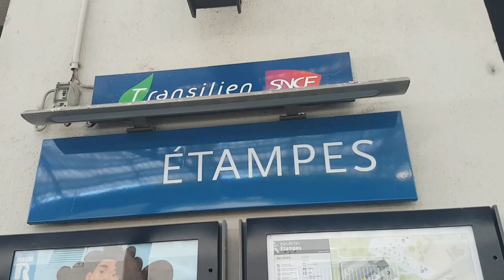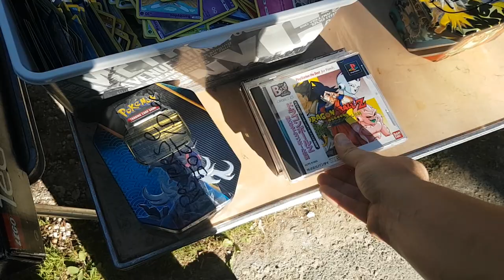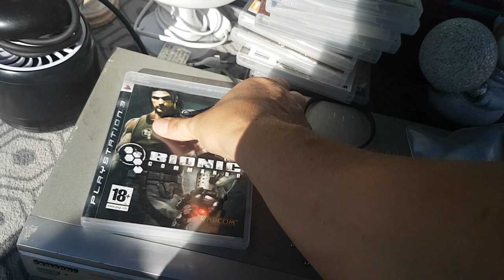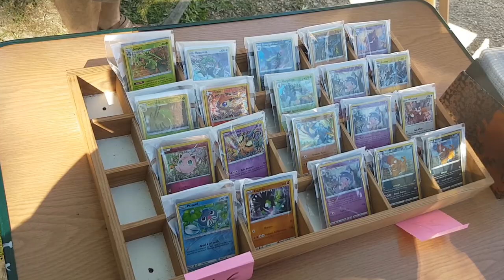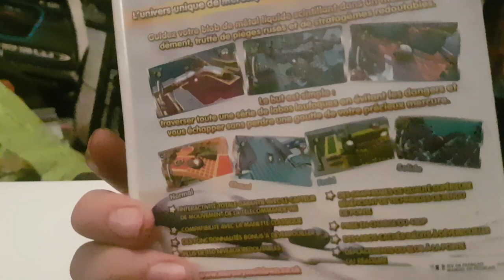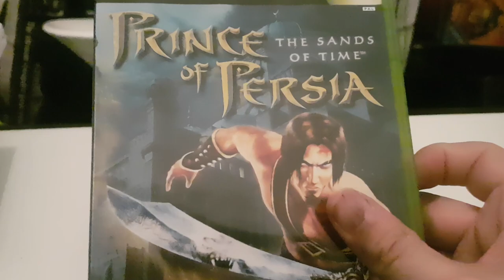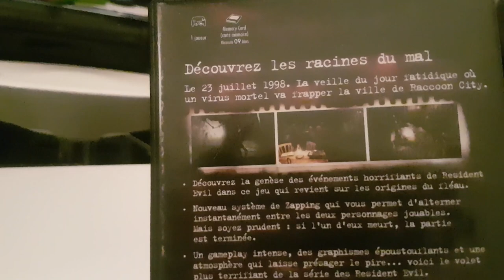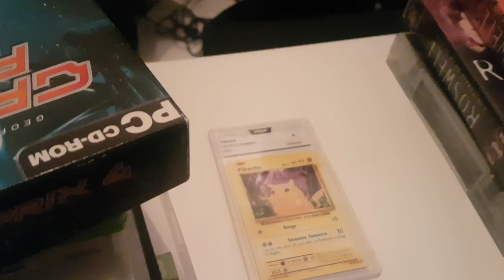Vide Grenier Live 10/07/22 Du rétrogaming a GoGo et du Pokémon